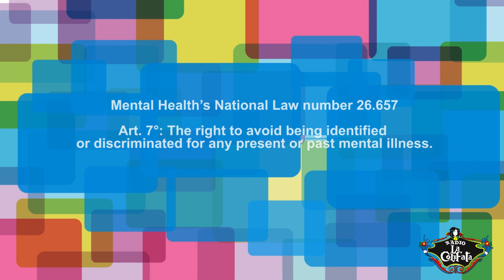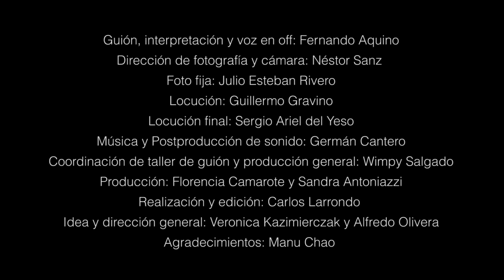La Colifata anti estigma. "Yo soy Yo" Fernando Aquino (subtítulos en inglés)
Este, es uno de cuatro Spots que forman parte de la campaña contra el estigma realizado por La Colifata TV. Los mismos fueron ideados y producidos por sus protagonistas en el marco de talleres creativos realizados por La Asociación La Colifata, Salud Mental y Comunicación.

La consigna fue trabajar a partir de situaciones cotidianas vividas por integrantes de La Colifata y transformarlas en un spot que comunique la necesidad de de-construir la figura del estigma social de la locura.

Cada Spot fue guionado y actuado por su protagonista luego de una serie de encuentros con formato de taller creativo. Sus integrantes lograron pasar del relato de situaciones dolorosas  vividas en lo cotidiano a un mensaje dirigido a otros en la tarea por constituirse sujetos de derechos, palabra, voz y dignidad. A su vez una vez creado el guión se dedicaron a estudiar la LEY NACIONAL DE SALUD MENTAL y eligieron con que articulo de la ley querían ilustrar su relato. Cada actor, guionista recibió una paga como fruto de su labor.

La Coordinación estuvo a cargo de Wimpy Salgado y Florencia Camarote. La realización es de Carlos Larrondo,  la idea inicial y la dirección general de Veronica Kazimierczak y Alfredo Olivera.

En el año 2014 Radio La Colifata salio ganadora del Fondo de Fomento Concursable para medios de comunicación audiovisual (FOMECA) en la categoría Producciones audiovisuales en formato Spot. Fue por esta vía que los spots fueron financiados.